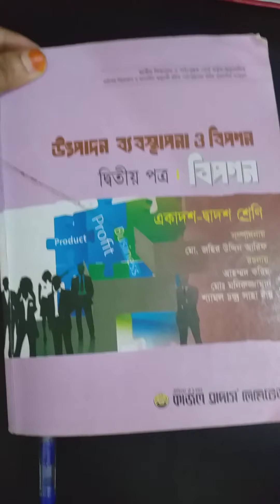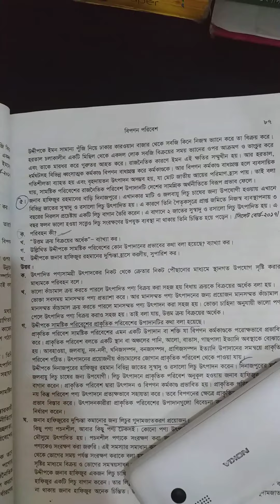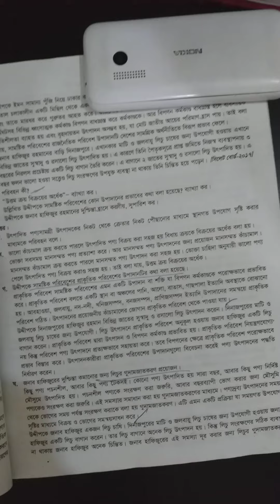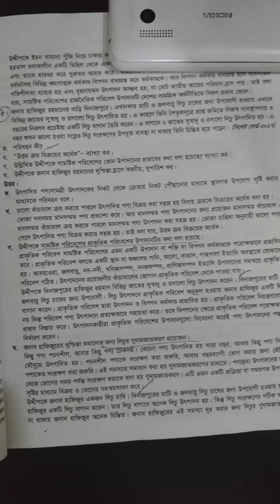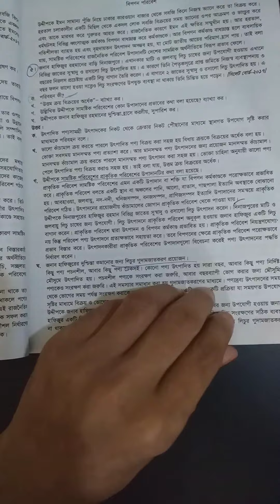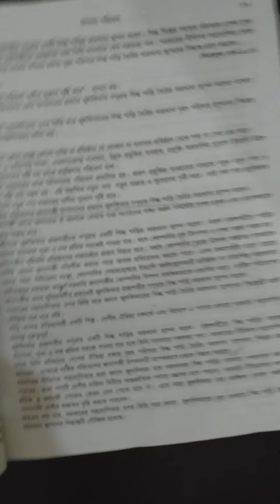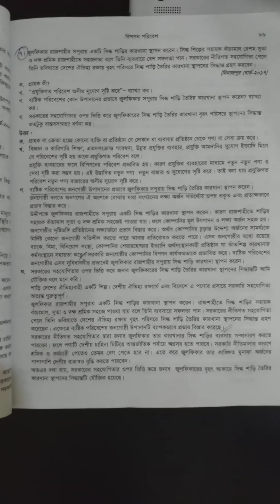Sub: Production Management 2nd Paper Chapter : 2nd (Marketing Environment)